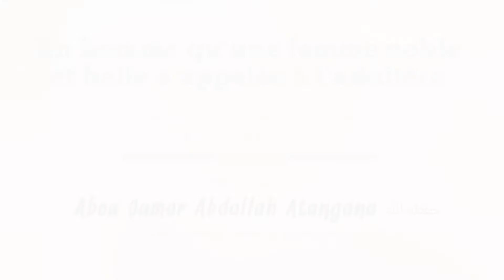Une homme qu'une femme a appelee a l'adultere - Abdallah Atangana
بسم الله الرحما الرحيم

⭐ *Al Ibaanah TT* ⭐

Pour propagation de la Dawah As Salafiyyah au Cameroun 🇨🇲 en particulier et en Afrique 🌍 en géneral.

Al Ibaanah (الإبانة) signifie proclamation. Par ceci, nous envisageaons (insha Allah) clarifier et proclamer aux musulmans la religion d'Allah de la plus authentique des manières, à travers le Coran et la Sunna avec la compréhension et les explications des pieux prédécesseurs d'une manière équilibrée et comprehensive loin de tout extremisme. Aussi avec la propagation des paroles des savants anciens et contemporains et l'attachement à une science bénéfique.

🌍 Aidez-nous à répandre la Connaissance et à combattre l'ignorance. Partagez les messages et les enseignements recus. Qu'Allah vous récompense.

و بالله التوفيق